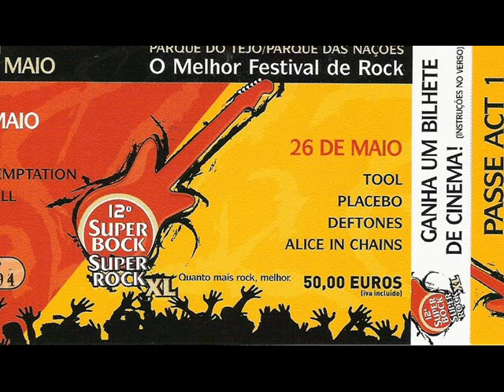Placebo @ Super Bock Super Rock, Lisboa (2006-05-26)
Placebo

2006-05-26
Super Bock Super Rock Festival
Lisboa, Portugal

Audience (M) Mini Disc - 68 Minutes

played with Tool, Alice in Chains and Deftones.

If you are the band or its official representative and you do not want this material to be here on youtube, please get in touch with me " " the video will be removed. Thank you